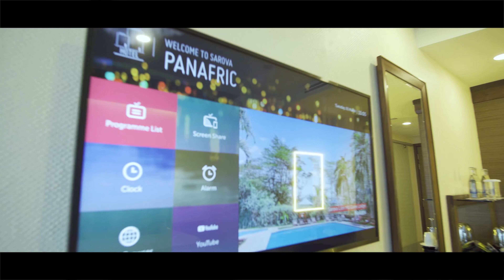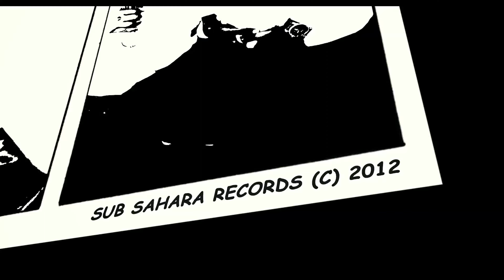1206. Learning From The Best In The Game - @enosolik (The Play House)